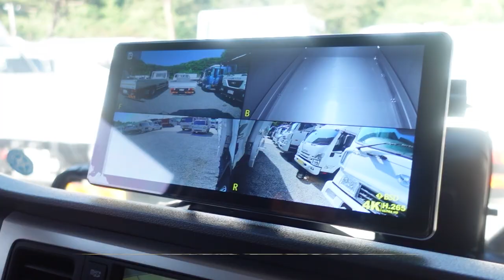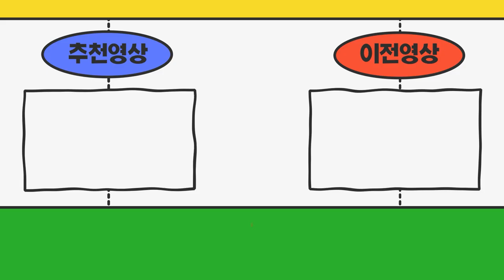경기도안산시 주선면허(주선허가증) 계약하러오신 부부님들!